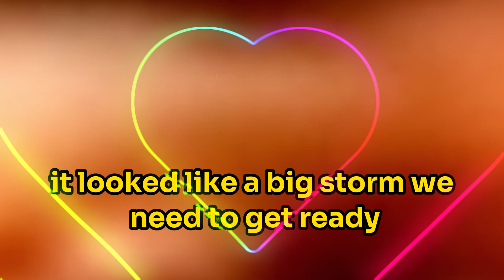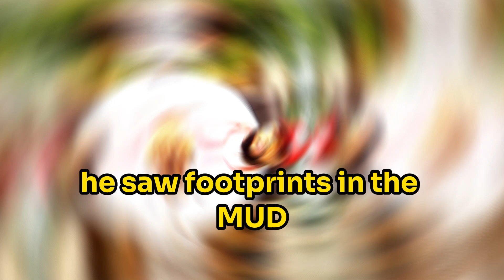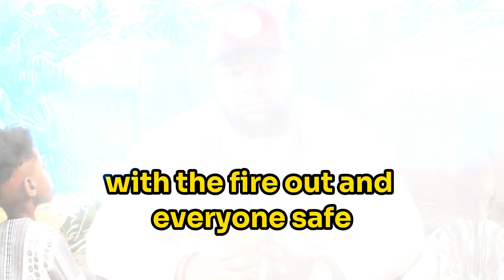The Wise Tortoise and the Bird in an Ancient Village (The villagers loved them very much)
The villagers loved them very much. Tortoise had a big shell and moved slowly, but he was very wise. Bird had bright feathers and could fly high in the sky, singing beautiful songs.
In this village, Tortoise had an important job. He would tell the villagers about anything that was going to happen. If rain was coming or if there was a big celebration, Tortoise always knew and told everyone.
Bird had a special job too. She would fly over the village bush and watch over the villagers while they worked. She made sure everyone was safe and happy.